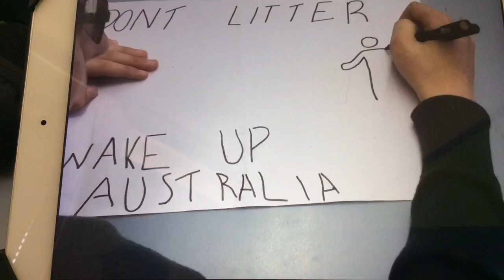Oh My Garbage OMG Litter Reduction student made vid 2016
Made by students of Brauer College, Warrnambool, Vic, Australia